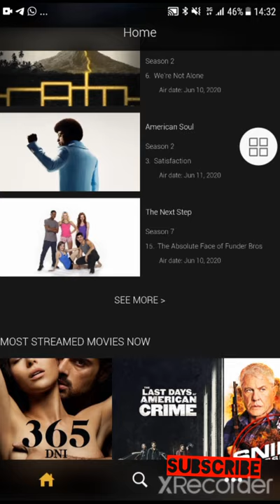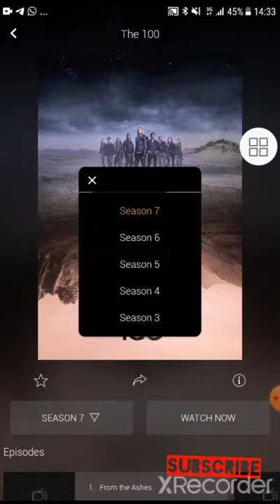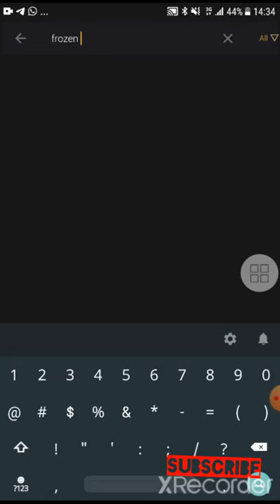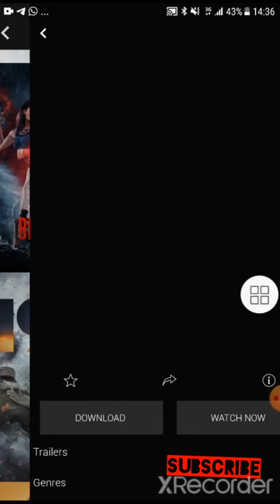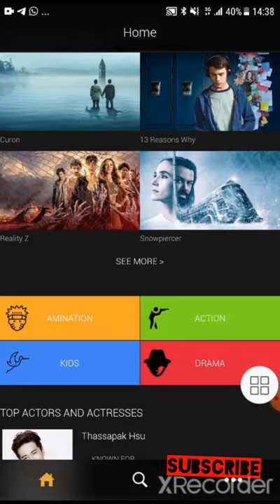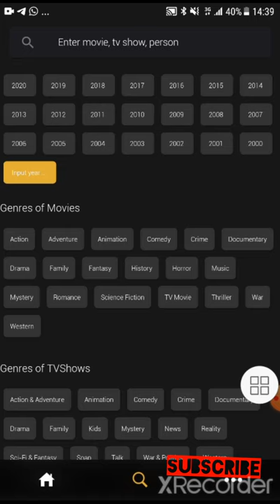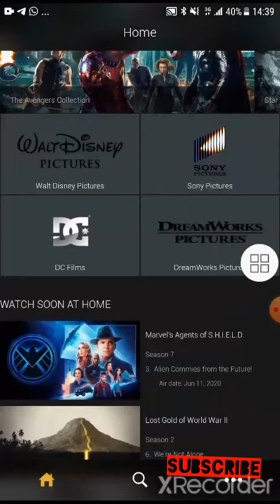Netflix Alternative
ZiniTevi Download for iOS / Android / PC & TV

ZiniTevi is the best app to stream movies, TV series on mobile. It is completely free and you can watch or download your favorites movies with iPhone, iPad, smartphone. ZiniTevi app is fully compatible with both iOS (without jailbreak) and ZiniTevi Apk for Android devices. It supports stream videos with Smart TV, Chromecast, AirPlay, Roku, MiBox, PlayStation, Xbox, PC, Laptop, MacBook.

Videos is for Pure Educational purposes
Not meant to violate copy right laws and intellectual property rights